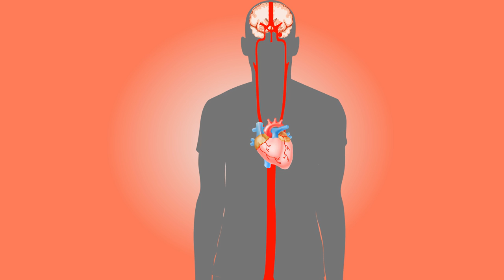Heart, Cardiac, Aneurysm I No Copyright, Copyright Free, Free for YouTuber I Animation, Medical